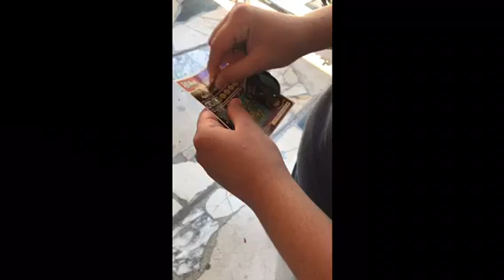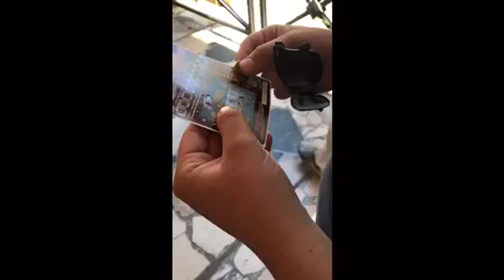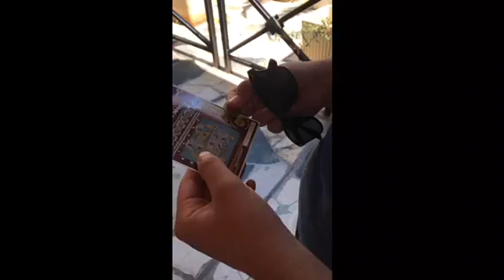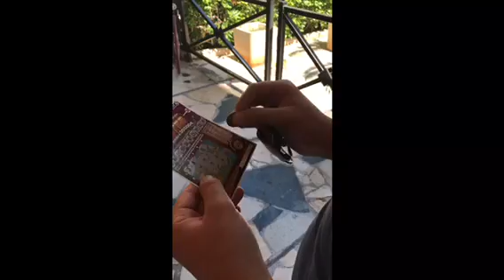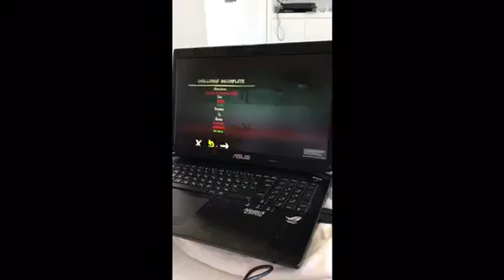I SHOULDN'T HAVE DONE THIS